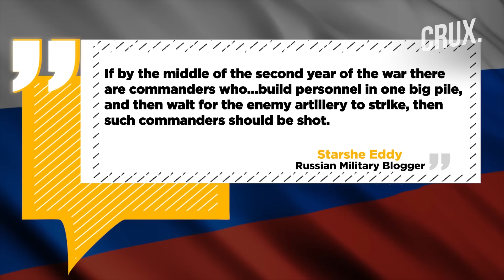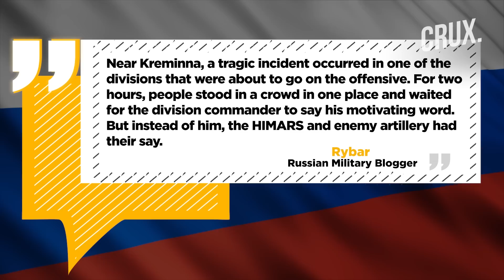Russian Commander Gathers Men For Pep Talk But... | Ukraine Admits Difficulties In South | War News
Ukraine has said that its troops are experiencing "difficulties" advancing in the south as "the fields are mined”. Deputy Defence Minister Hanna Maliar said that there is a "serious confrontation ongoing" on the front lines. However, she added that the Ukrainian forces are slowly advancing in the southern direction. Maliar told Ukrainian national TV that the Russian troops are also conducting their offensive in several directions. Russian forces launched 37 airstrikes and 32 rocket attacks over the past 24 hours, Ukraine’s General Staff said. According to the General Staff, Russian forces used six Kh-22 missiles, four Kalibr cruise missiles and 10 Iranian Shahed drones. Anonymous Western officials told Sky News that Kyiv’s troops liberated at least four villages and seven kms of land. Western officials claim that Ukraine will continue to make progress in its counteroffensive against Russia. Watch this video to know what's latest in the Ukraine-Russia conflict.

n18oc_world      n18oc_crux